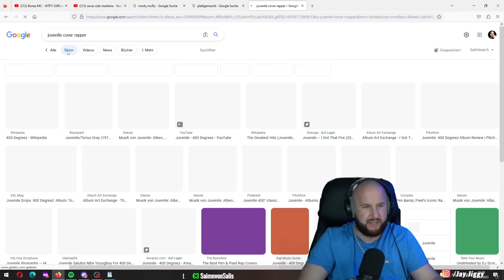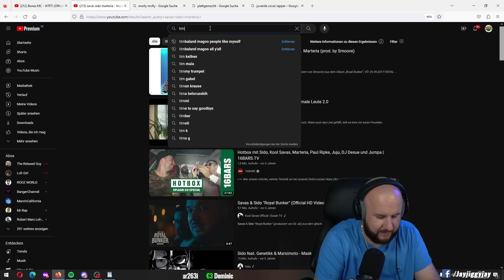Bonez MC - WTF?! | REACTION